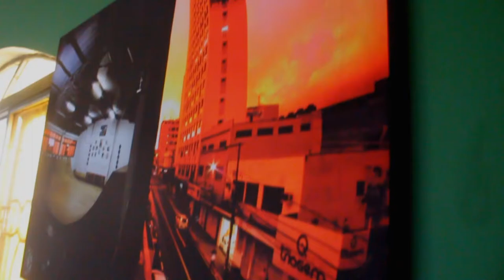Dezzen skate house Teaser Desafio vs Miniramp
A Dezzen Skate House apresenta mais uma edição do Desafio VS Miniramp, em evento que acontece no dia 17 de novembro na cidade de Anápolis (GO).

O evento tem como foco principal valorizar a cena do skate na cidade, atrair skatistas da região e produzir material audiovisual dessa confraternização, que ainda contará com um game of skate com regras diferentes. O vencedor leva pra casa 400 reais em dinheiro. A premiação em produtos é garantida para os 3 primeiros colocados.
ÖUS apresenta Best Trick  MARRETA DA ÖUS “Melhor manobra. Presença do skatista profissional Igor Calixto.

Filmagens :
Isaac junho
João victor